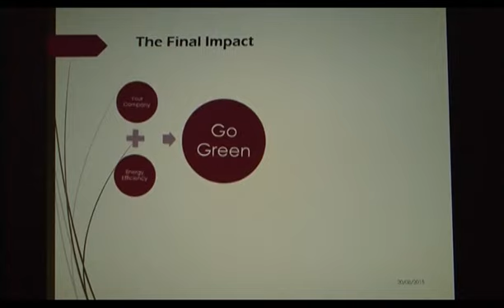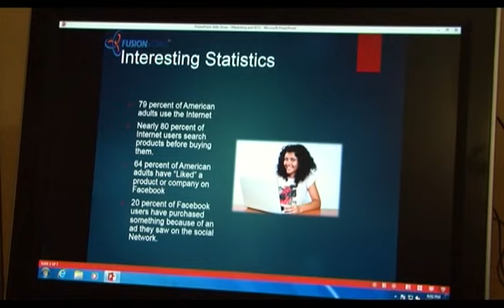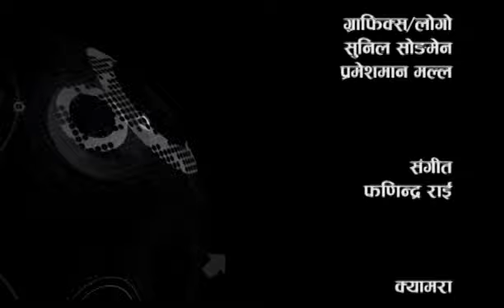Naya Pusta 151